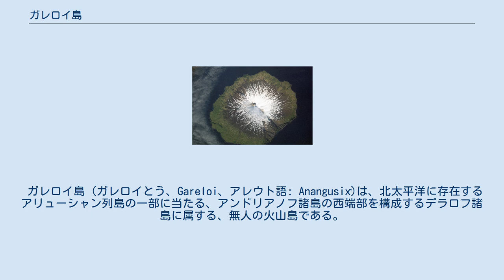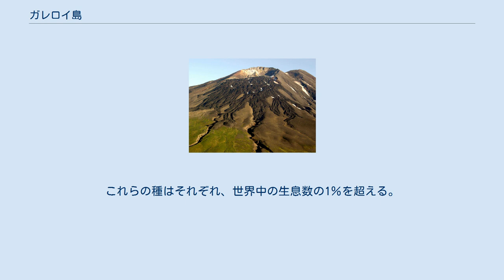ガレロイ島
2003年4月に撮影された、ガレロイ山の南側面。
 ガレロイ島の位置。
 アメリカ航空宇宙局が撮影したガレロイ島。
 ガレロイ島 (ガレロイとう、Gareloi、アレウト語: Anangusix̂)は、北太平洋に存在するアリューシャン列島の一部に当たる、アンドリアノフ諸島の西端部を構成するデラロフ諸島に属する、無人の火山島である。
この島の面積は67.2km2程度だが、デラロフ諸島においては最大の島である。
 ガレロイ島は、タナガ海峡とアムチトカ海峡（昔は「アムチトカ水道」とも呼ばれた）との間に存在する、アメリカ合衆国のアラスカ州に属する島である。
 この島は、ほぼ楕円形をしていて、長さ6マイル (9.7 km)、幅5マイル (8.0 km)、面積25.95平方マイル (67.2 km2)で、デラロフ諸島最大の島であり無人島である。
しかし、島の北の浜辺には猟師の小屋が存在する。
 ガレロイ島は溶岩、黒い溶岩、侵食溶岩、火山灰で構成され、低い斜面や谷が多くが草やツンドラで覆われている。
海岸は絶壁であり、岩だらけである。
しかし、島の周囲には昆布が繁茂していて、島の大部分を囲んでおり、その群落は沖合10ファゾムに及んでいる。
なお10ファゾム以上の深さは、島の0.5マイルの範囲内にある。
 島の中央部には、小さな鞍部を挟んで2つの頂を持つ、高さ5,161フィート (1,573 m)の成層火山のガレロイ山存在する。
ガレロイ山の2つの頂のうち、北のわずかに高い頂の南縁には直径約300mの噴火口があり、ここには現在でも活発な噴気孔が幾つか見られる。
直径80cm〜1600cmの13個の活発な噴気孔は、南から南東の亀裂に沿ってに並び、汀線から南の頂上に広がっている。
これらの噴気孔は、1929年の爆発的な噴火で形成された。
またこの噴火では、4つのブロック状の溶岩流と安山岩質凝灰岩を地上に吹き出し、山の南東側面、約1.5×3マイルの範囲を覆っている。
なお、ガレロイ山は、1980年代に4回の噴火が、 1996年に未確認の噴火が1回あった。
そのうちの1回を除く全てが爆発的噴火であったと見られている。
この他、2007年春と夏、ガレロイ島で地震活動が増加し、時には1日あたり40回にも達した。
 この島にはヒトは住んでいない。
海岸は切り立った岩の崖となっていて、ここには60万羽以上の海鳥が営巣するものの、そのほとんどが岩の割れ目に巣を作るウミスズメ科である。
少なくとも62%はウミスズメ科のコロニーで、エトロフウミスズメが30%、ウミオウムが6%である。
これらの種はそれぞれ、世界中の生息数の1％を超える。